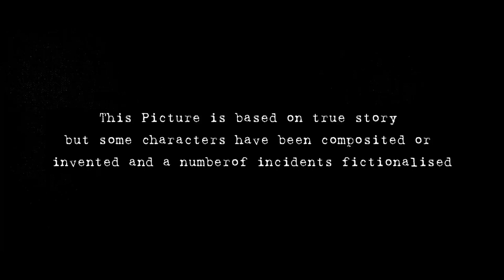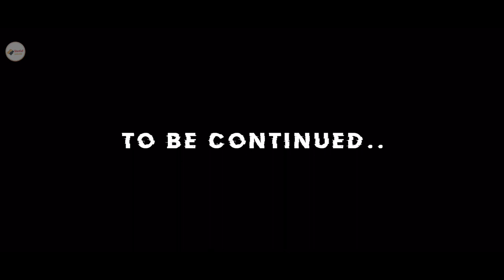Insomnia: The Silent Killer | A Short Film | English Subtitles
A million people face these but no one talks about it . Here's a film for you

Created by : Amlan Dalbehera

Written & Directed by : Amlan Dalbehera

D.O.P : Amlan Dalbehera

Cast:  Aby Kiran

Assisted by : Koushik Peedi

Edited by : Amlan Dalbehera

Art Design and Lighting : Joel Gigy

Sound Design : Muzhin

Special Thanks to : Aryan Tak

Write down all your feedbacks in the Comment Box